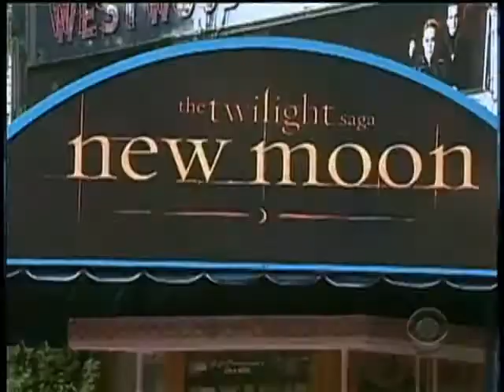Vampire Victory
The latest "Twilight" movie, "New Moon" has risen to third place in the biggest opening weekends ever. Nancy Cordes has more on the film's sudden success.